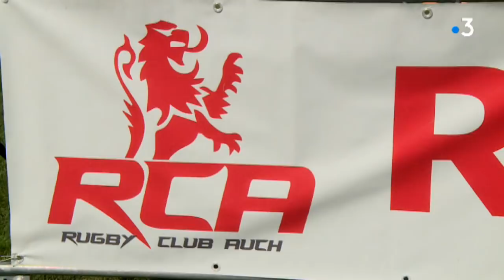Une saison au RC Auch (feuilleton 2/11)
2ème épisode de notre feuilleton sur Auch
Pour ses premiers pas  en Fédérale 3 , Le RCA a réussi sa rentrée
2500 spectateurs étaient  présents dans le stade Jacques Fouroux pour le premier match de la saison face à Nogaro.